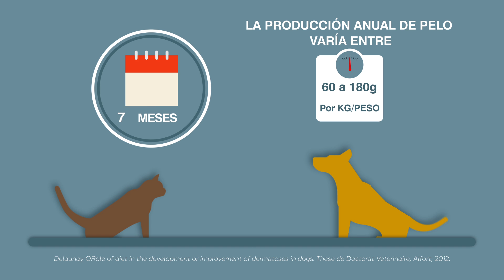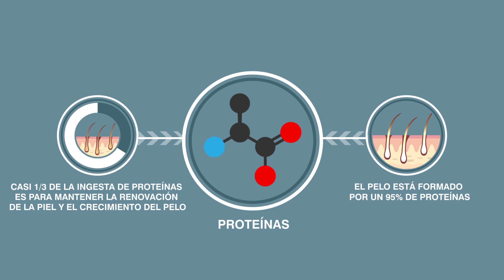Beneficios Veterinary HPM - Soporte piel y pelo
Veterinary HPM brinda un perfil de prevención global a tu mascota. Descubre cómo mejora su piel y su pelo.